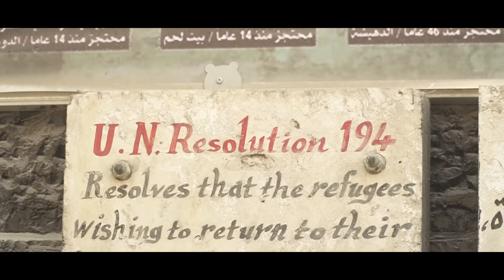2. FESTICLOWN PALESTINA 2017 "Dheisheh, banderas de esperanza y alegría"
El Festiclown Palestina 2017 continúa, en su tercera jornada (21 de septiembre) en el campo de refugiadas de Dheisheh, Belén. Allí Pallasos en Rebeldía, Kanbahiota, Tchyminigagua, La Academia de Tontos y Circo no Ato demuestran una vez más que el circo hace "posible lo imposible, y lo posible bello". Que estas artistas de circo hagan una torre humana con la bandera de Palestina en lo alto infunde esperanzas en el público de Belén, un pueblo luchando por su dignidad en una situación terrorífica de asedio, ocupación y brutal represión por parte del ejército israelí. Ahí seguiremos hasta el 28 de este mes. Festiclown Palestina, una realidad. POR UNA PALESTINA LIBRE Y FELIZ! Vídeo: Refugio Creativo Producciones / Pallasos en Rebeldía